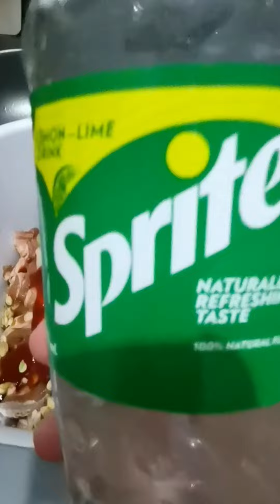INIHAW NA LIEMPO SA KAWALI/aterubz